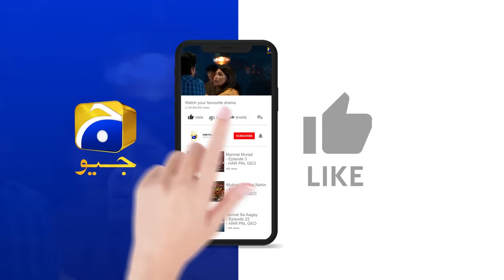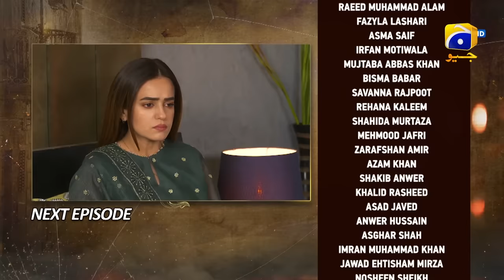Khumar Episode 10 Teaser - 22nd December 2023 - Har Pal Geo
7th Sky Entertainment Presentation
Producers: Abdullah Kadwani & Asad Qureshi
Writer: Maha Malik
Director: Ali Faizan